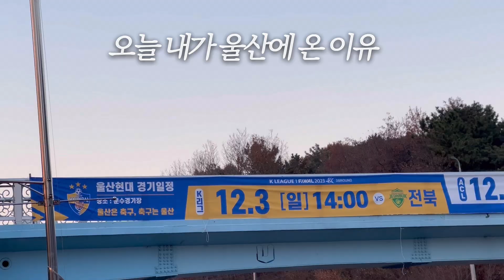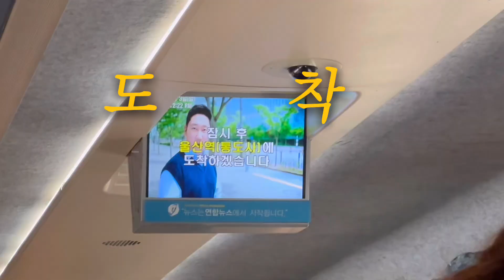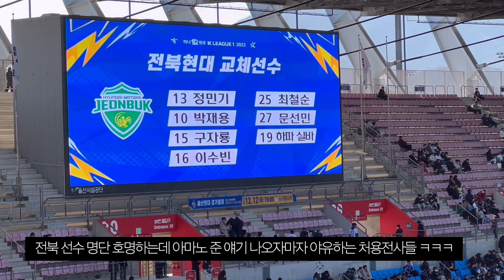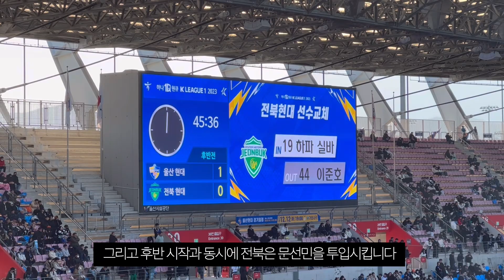[남의 집 경기] 당일치기로 23 마지막 현대가더비 보고 왔어요 우승 대관식은 덤✨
231202 울산 문수 경기장에서 열린 올 시즌 마지막 현대가더비(울산현대 vs 전북현대)에 다녀왔습니다! 당일치기 좀 빡셌지만 재밌었으니깐 갱챠냐. ! 반응 좋으면 남의집 경기 투어 시리즈로 올려볼까봐요...ㅎㅎ👀